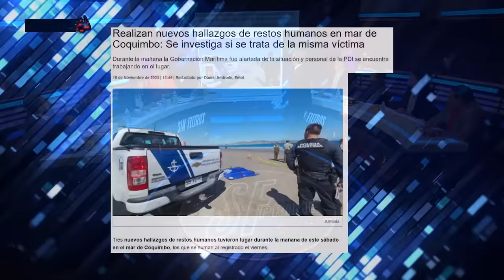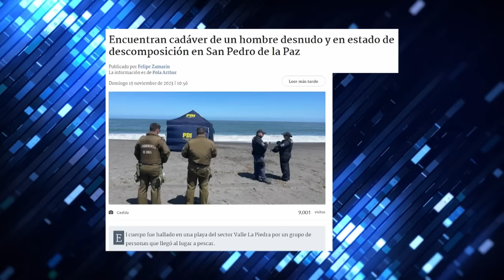¡VERGUENZA! MEGAFONO ANTI ILEGALES CAUSA RISAS y CUESTIONAMIENTOS a TOHA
¡Alta tensión! 🔥 En el episodio de hoy los panelistas: Francisco Orrego, José Toro Kemp, Magdalena Merbilháa, Gaspar Rivas, Gabriel Alemparte, Gonzalo Bacigalupe, Ximena Rincón y Pablo Maltés analizan y debaten la contingencia. 🇨🇱 Prepárate para un acalorado cruce de ideas.